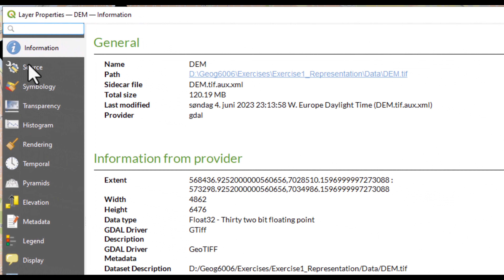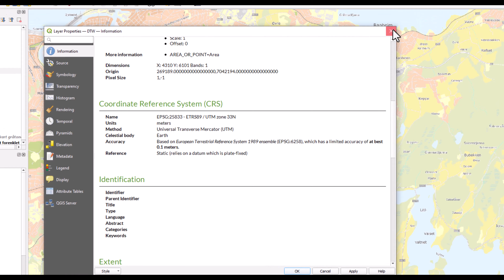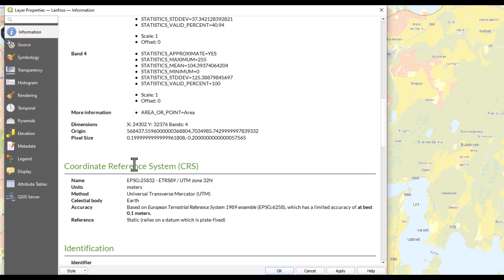Raster Properties - Size of Raster and Pixel Size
The video demonstrate how you, in QGIS, can find raster properties such as the size of the raster (given by the numbers of rows and columns) and the size of the pixels.